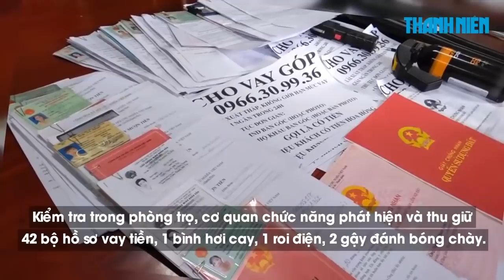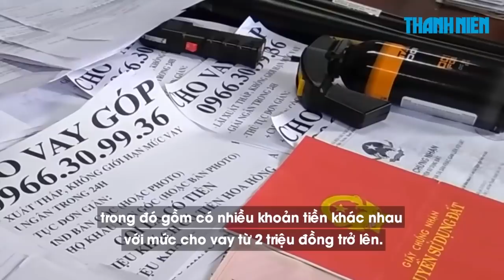Lãi suất kinh hoàng của nhóm BỐC BÁT HỌ tàng trữ vũ khí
Công an thành phố Mỹ Tho (Tiền Giang) đang tạm giữ 3 nghi phạm hành nghề bốc bát họ để điều tra làm rõ hành vi cho vay nặng lãi và tàng trữ công cụ hỗ trợ trái phép.

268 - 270 Nguyễn Đình Chiểu, Phường 6, Q.3, TP HCM